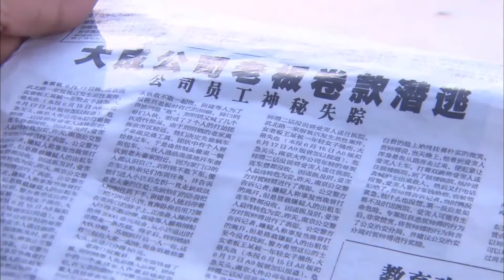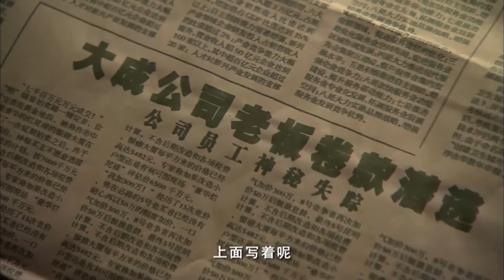【年代情感电视剧】 商战之王 24 | 商战老手敌不过人心浮动 追名逐利却也渴望真心（山海情张嘉益）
【情感电视剧】商战之王  | 商战老手敌不过人心浮动追名逐利却也渴望真心